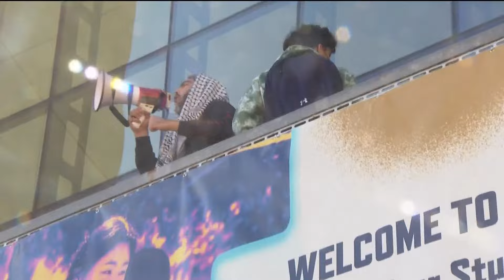UCSD Protests | What are the legal consequences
Following more than 60 arrests on the campus of UC San Diego early Monday morning, those taken into custody have been released after many of them were booked at the Central Jail in downtown San Diego.

Outside the jail, a couple hundred supporters of those arrested gathered to demand their release, saying that these protesters were exercising their freedom of speech peacefully.

As they were released, many of the protesters received cheers and applause from the crowds of supporters waiting for them.

Most did not want to talk to the media, with some protesters attempting to block our cameras with umbrellas and cardboard.